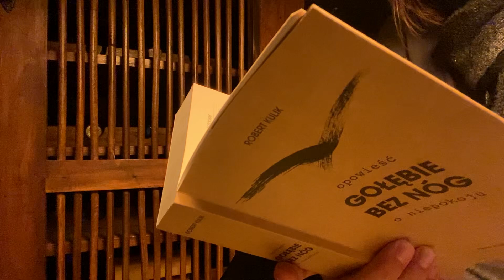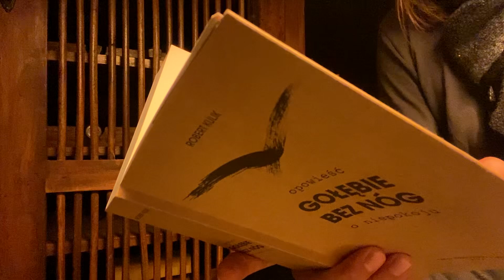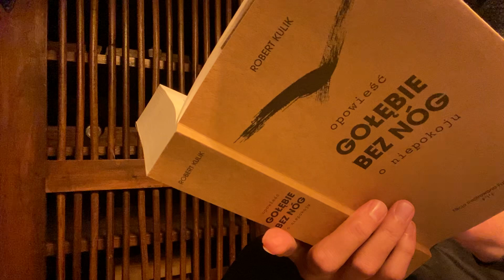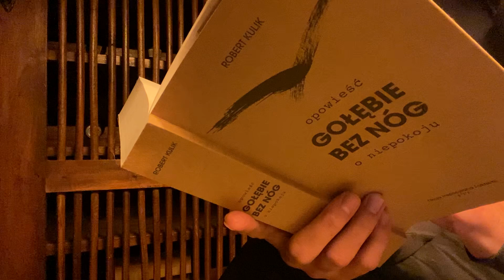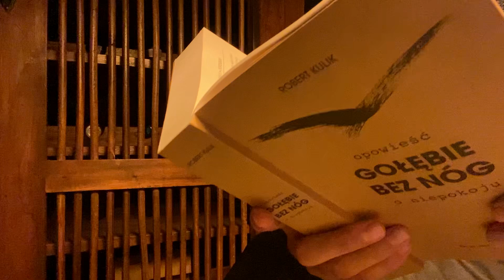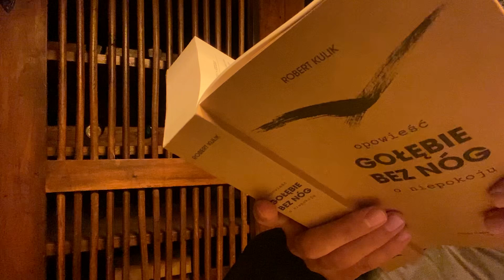01. GOŁĘBIE BEZ NÓG. Opowieść o niepokoju Cz. I Mleczny Pałac, rozdz. 1 Fotograf, s. 30-31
01. GOŁĘBIE BEZ NÓG. Opowieść o niepokoju
Cz. I Mleczny Pałac, rozdz. 1 Fotograf, s. 30-31
Wydawnictwo Port Arthur
Czyta: autor.